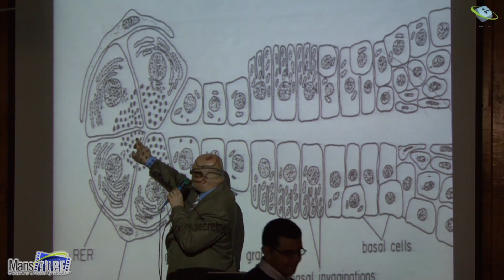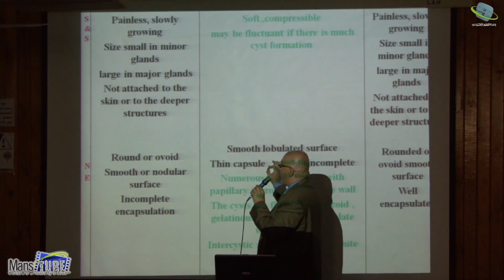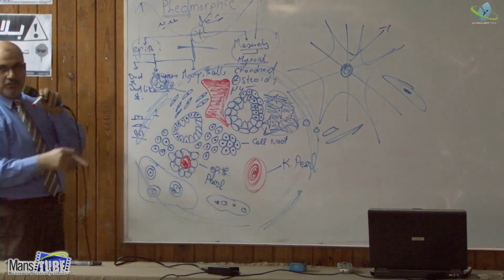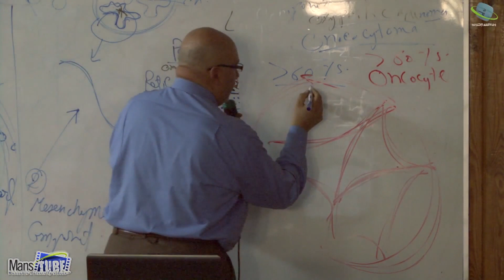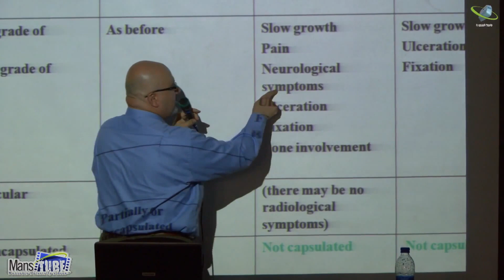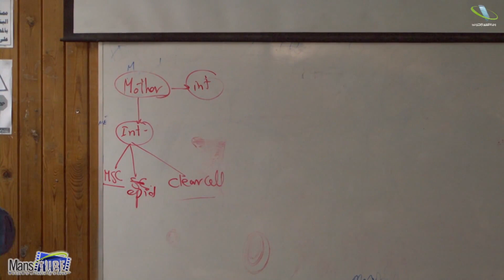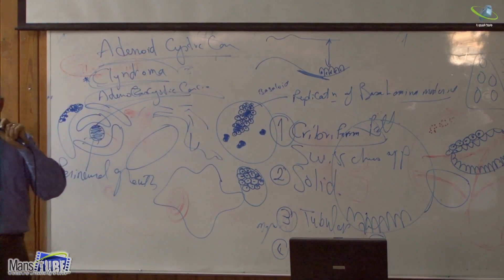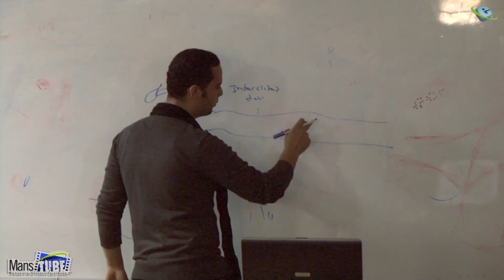Salivary Gland Tumors by Prof. ESSAM GABALLAH Mansoura F. of Dentistry EGYPT